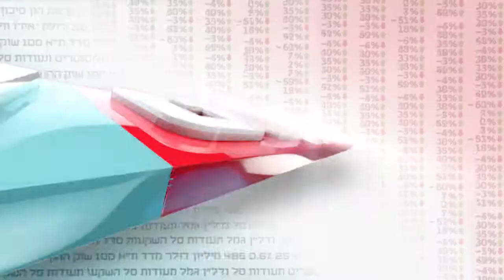הוועידה הכלכלית הלאומית 2015 - פאנל בנושא "היערכות המערכת הפיננסית למציאות הכלכלית העתידית"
בהשתתפות: עמוס ספיר, גילעד אלטשולר, איתי בן זאב, שי פלדמן, עמית לוינשטיין
מנחה: תומר ורון